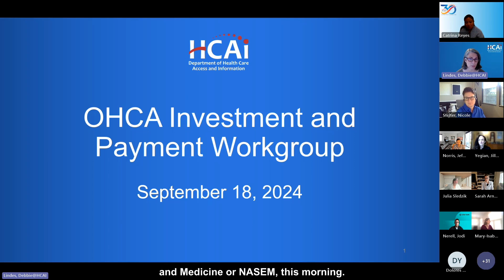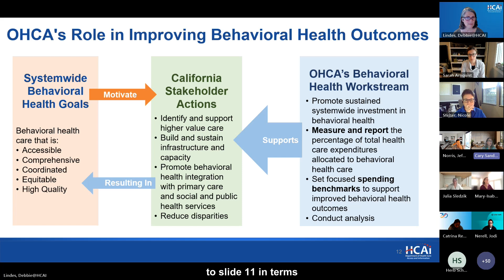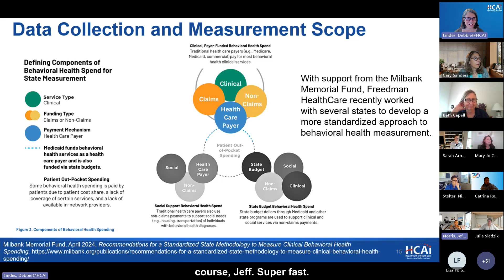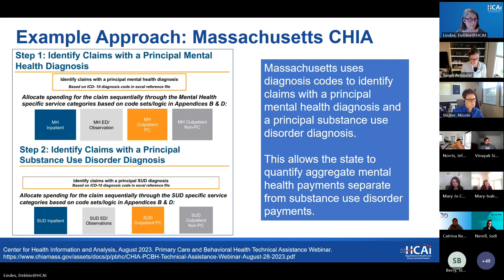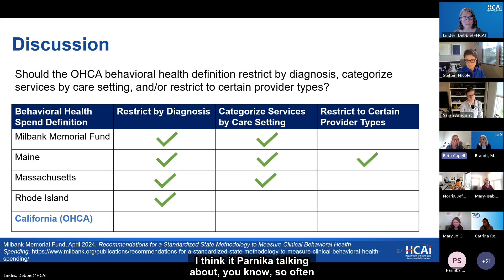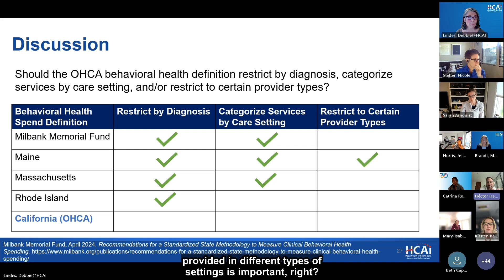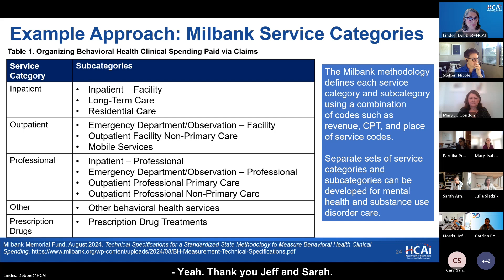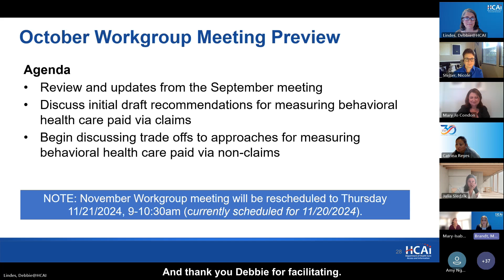September 2024 | OHCA Investment and Payment Workgroup